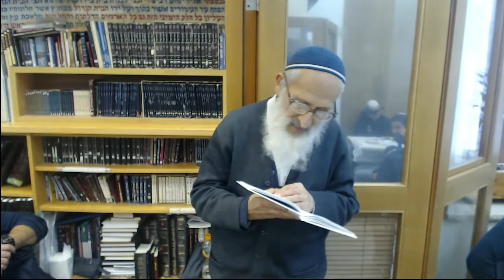מורא מקדש חלק 3 - הרב שלמה אבינר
תאריך: כ''ד שבט תש''פ